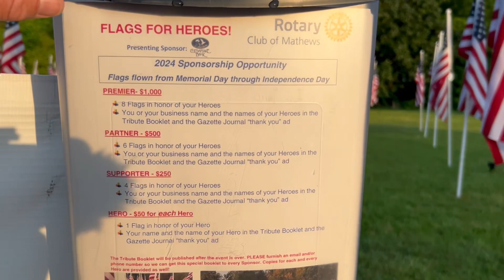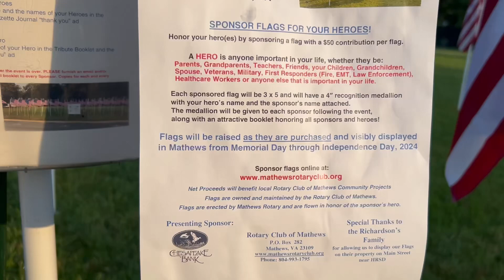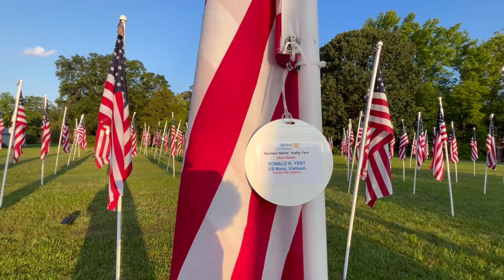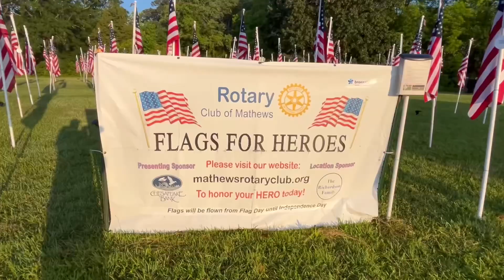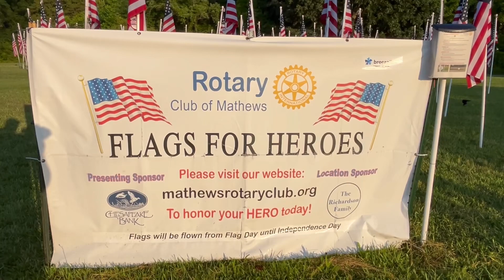Flags for Heros in Mathews Va Memorial Day weekend 2025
Flags for Heros in Mathews Va